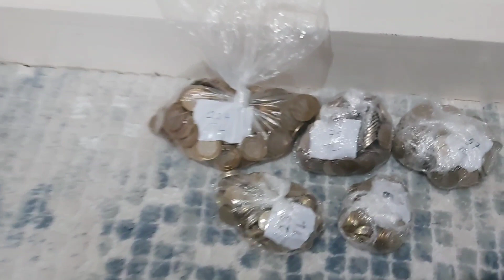TABURCU OLDU 😊 KAHVALTIYA PİŞİ 🤤 SAÇ BOYAMA VİDEOSU İSTEDİNİZ 😍 MALZEMELERİ ALDIM 🤩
Merhabalar ben NEHİR ..
Bu kanal da sizler için gunlukvlog temizlik düzen pratiktarifler kendinyap fikirleri nasılyapılır aktivite marketalisverisi motivasyon dövmeyapımı karantinadayapilabilecekseyler sunum ve daha bir çok içerik yayınlayacağım.